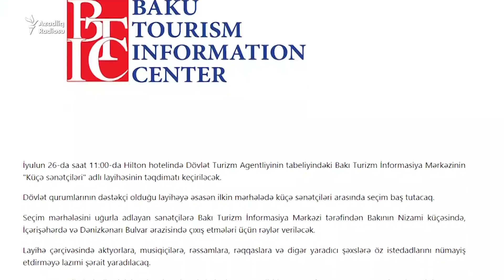Bakıda küçə müsiqiçilərinin seçimi başlayır.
Bakıda küçə müsiqiçilərinin seçimi başlayır. Küçədə oxumaq istəyənlərdən nə tələb olunur?
Orijinalı burada